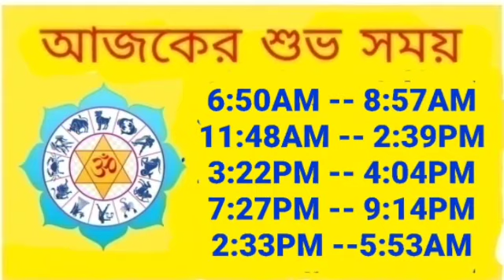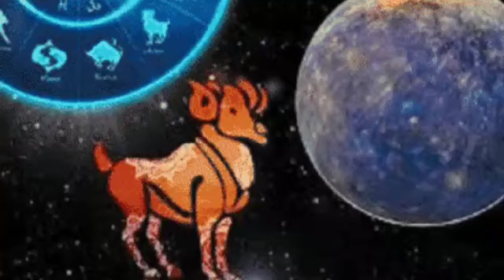Ajker Rashifal 12 November 2023 | আজকের রাশিফল ১২ নভেম্বর ২০২৩ | Rashifal today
Ajker rashifal in bangla
Ajker rashifal bangla
Ajker rashifal astro pronay
astro aspect
KP Institute Of Astrology
dainik rashifal
Daily rashifal